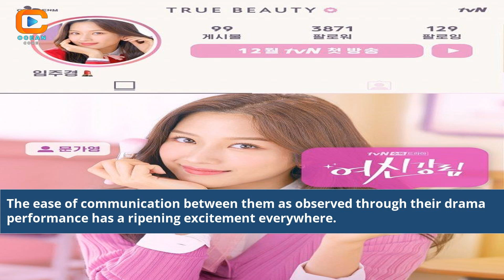Are Cha Eun Woo And Moon Ga Young Dating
are cha eun woo and moon ga young dating in real life
cha eun woo and moon ga young dating rumors
does cha eun woo and moon ga young are dating
cha eun woo and moon ga young confirmed dating
is cha eun woo dating moon ga young in 2023
did cha eun woo and moon ga young date
moon ga young and cha eun woo are dating
moon ga young and cha eun woo dating in real life
cha eun woo dating moon ga young
moon ga young and cha eun woo
cha eun woo girlfriend
cha eun woo girlfriend 2021
moon ga young dating
is cha eun woo and moon ga young dating
is moon ga young dating cha eun woo
cha eun woo girlfriend 2022
moon ga young dating rumor
cha eun woo young
cha eun woo and moon ga young dating in real life
Cha Eun Woo Moon Ga Young relationship status
Investigating Cha Eun Woo Moon Ga Young's romance
Real-life love of Cha Eun Woo and Moon Ga Young
Cha Eun Woo Moon Ga Young dating rumors 2023
Behind the scenes with Cha Eun Woo Moon Ga Young
Celebrities in love: Cha Eun Woo Moon Ga Young
The truth about Cha Eun Woo Moon Ga Young
Cha Eun Woo Moon Ga Young love story revealed
Are they more than co-stars? Cha Eun Woo Moon Ga Young
Secrets of Cha Eun Woo Moon Ga Young's relationship
The impact of Cha Eun Woo Moon Ga Young's chemistry
Cha Eun Woo Moon Ga Young 2023 updates
Celebrity couples: Cha Eun Woo Moon Ga Young
Cha Eun Woo Moon Ga Young romantic moments
The mystery of Cha Eun Woo Moon Ga Young's romance